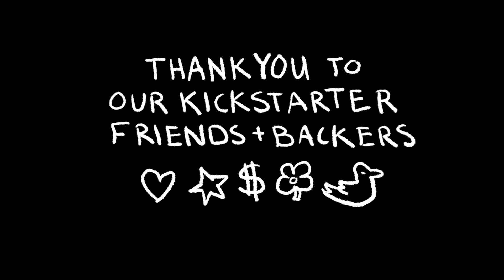AKRN Ep4 - Senator Begich on the NSA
Alaska Robotics News is a political satire series focused on state politics and produced by a small, independent crew in Juneau.

This segment features U.S. Senator Mark Begich and will be a part of our 4th episode, due out around March 23rd.